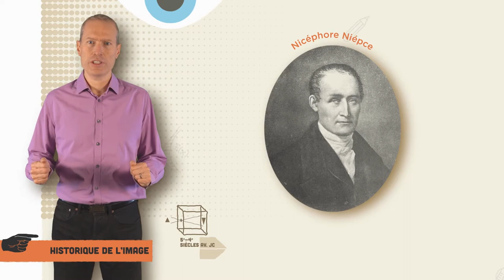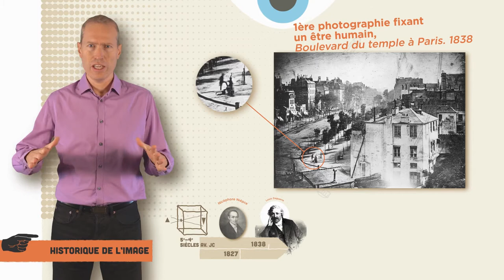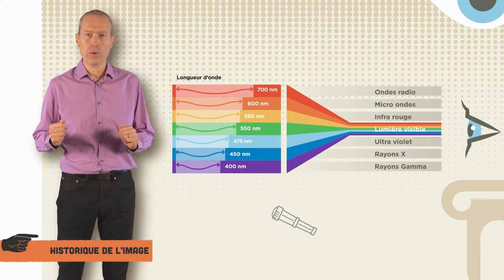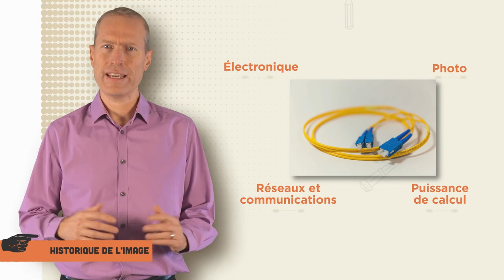Historique scientifique des images 🖼️ MOOC Traitement d'images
Découvrez l'historique des images dans cette introduction à notre nouveau MOOC disponible sur Coursera, inscrivez-vous dès maintenant gratuitement